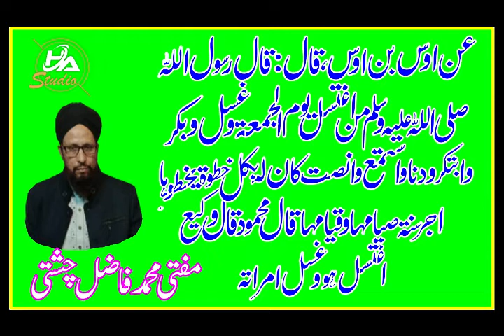Juma Kay Din Ghusal Karna Aur Karwana جمعۃ المبارک کو غسل کرنا اوربیوی کو غسل کروانا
Juma Kay Din Ghusal Karna Aur Karwana
جمعۃ المبارک کو غسل کرنا اوربیوی کو غسل کروانا